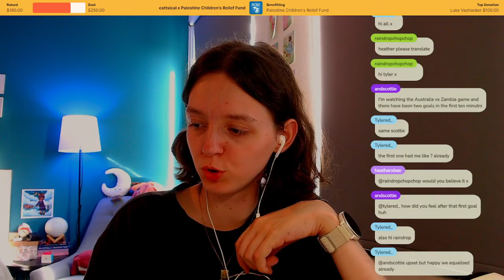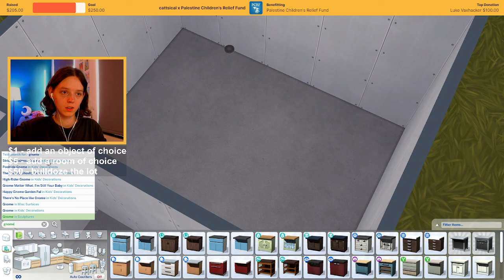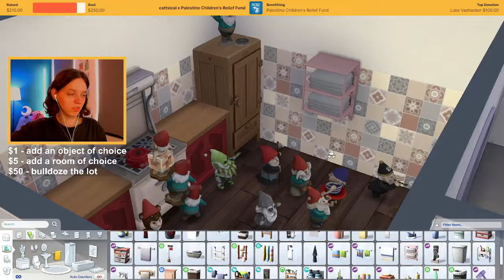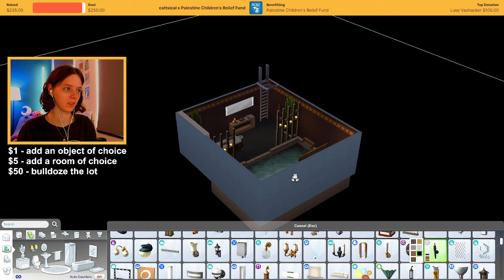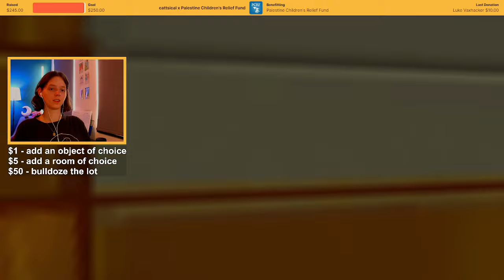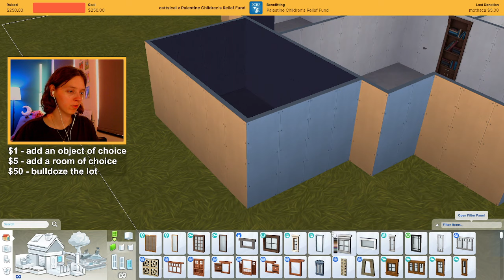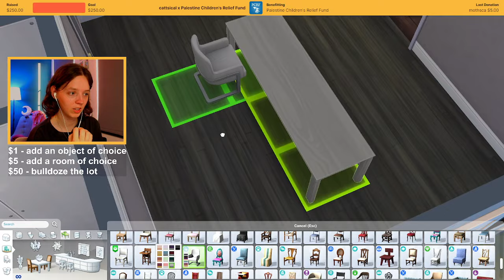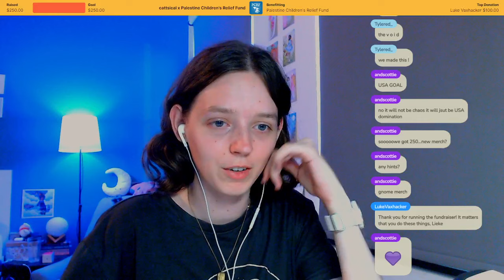CHARITY DONATIONS CONTROL MY SIMS BUILD | streamed 28/07/24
this is a disaster of a build but i kind of love it
i am part of the EA Creator Network

► gallery ID - cattsical